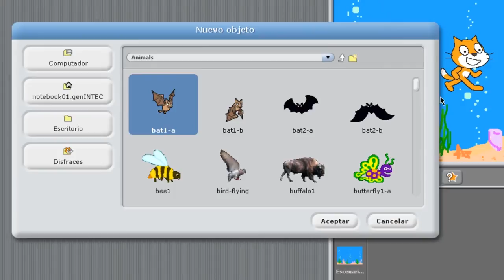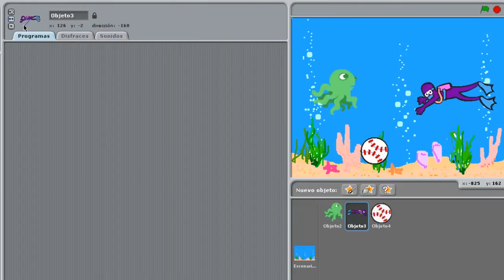Programación con Scratch: 2 - Agregar los personajes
Video tutorial que explica cómo agregar personajes en Scratch. Perteneciente a la Jornada EMI de octubre de 2014.